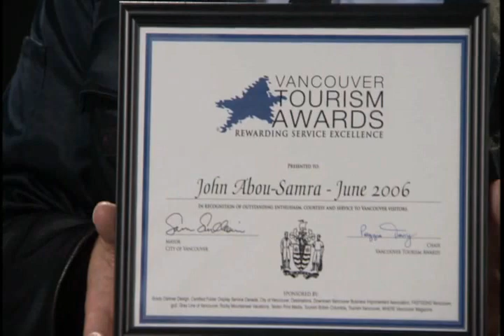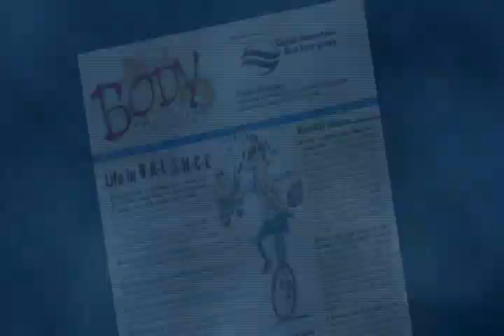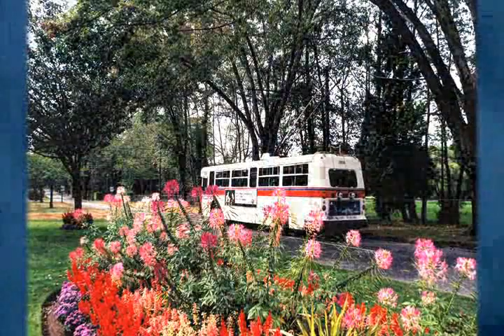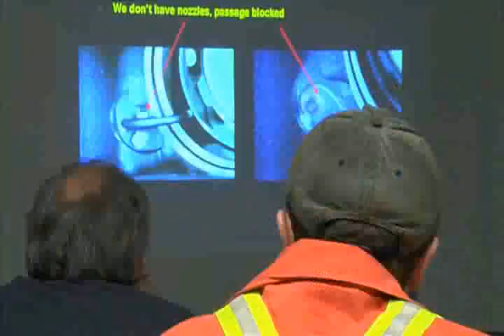CMBC Orientation Video - Part 2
Part 2 - Orientation Video for new Coast Mountain Bus Employees